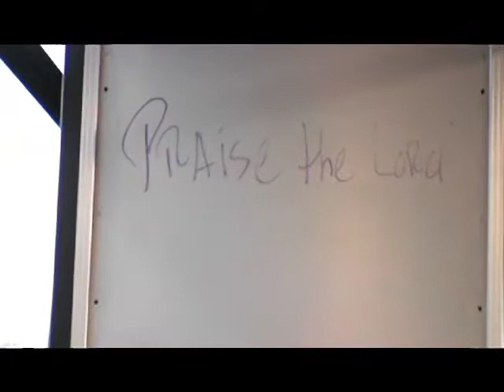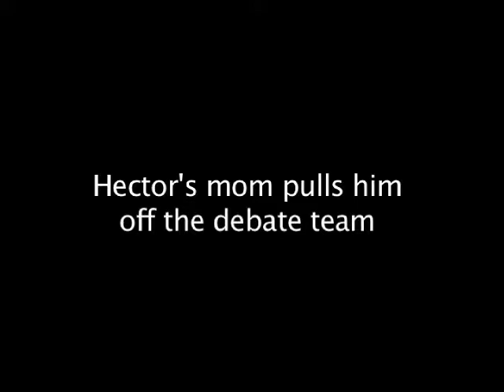HectorandStoryCoat-H.264 for iPod video and iPhone 640x480.m4v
Hector Back Story and Hector Getting Coat Taken